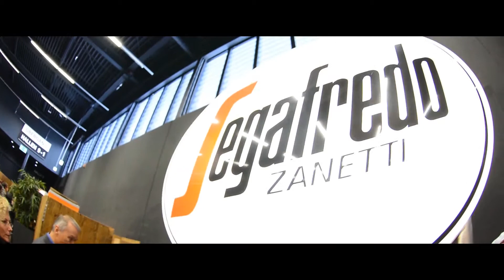Christine' s Flash - Austria, Salzburg 2015